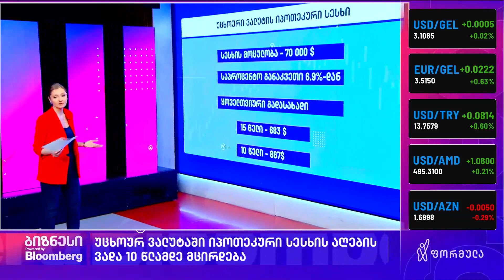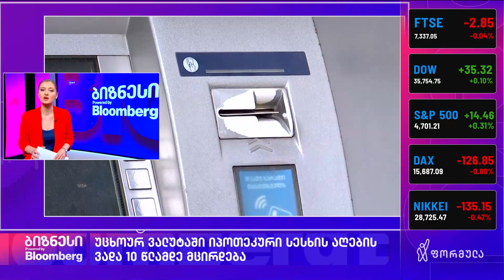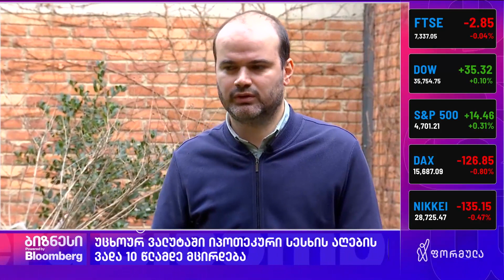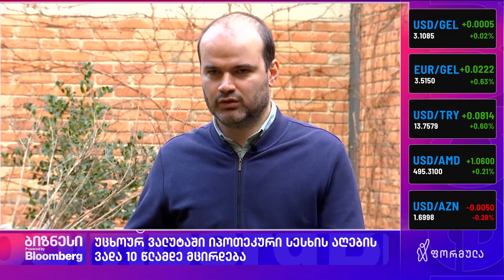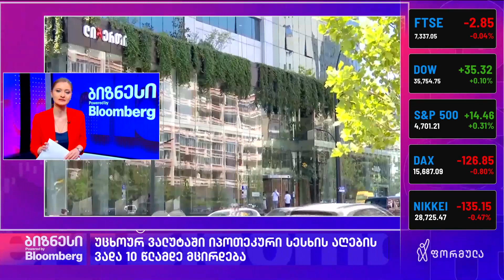მომხმარებლებისთვის უცხოურ ვალუტაში იპოთეკური სესხის მიღება რთულდება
დოლარიზაციის შესამცირებლად ეროვნული ბანკი უცხოური ვალუტაში იპოთეკური სესხის ვადას 15-დან 10 წლამდე ამცირებს